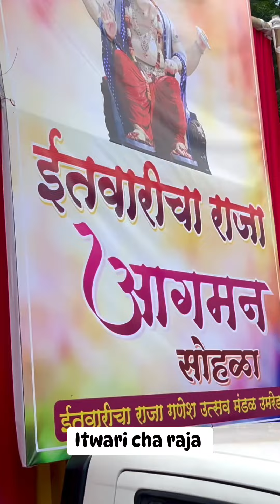itwari cha raja 🙇🏻🌺🙏🏻